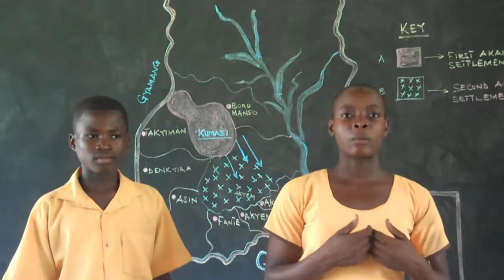Asante Kingdom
The children from Bayerebon School talk about the Asante Kingdom of Ghana.